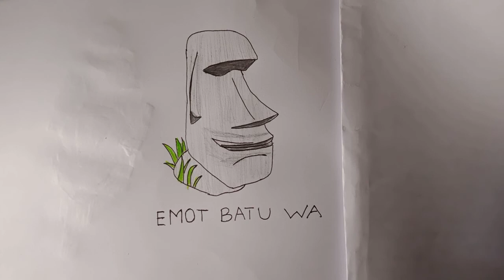menggambar emot batu wa